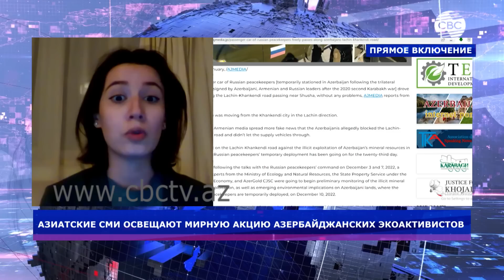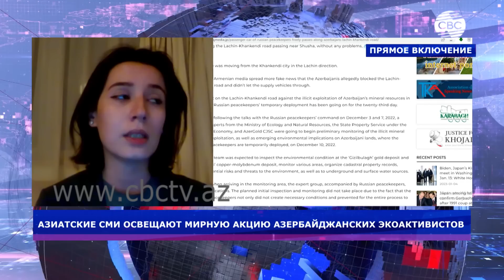Иностранные СМИ освещают события в Карабахе. Как реагируют на происходящее в странах Восточной Азии?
О том, как отреагировали на происходящее в странах Восточной Азии мы поговорим с собственным корреспондентом телеканала СВС в Китае Альбиной Абдурахмановой.